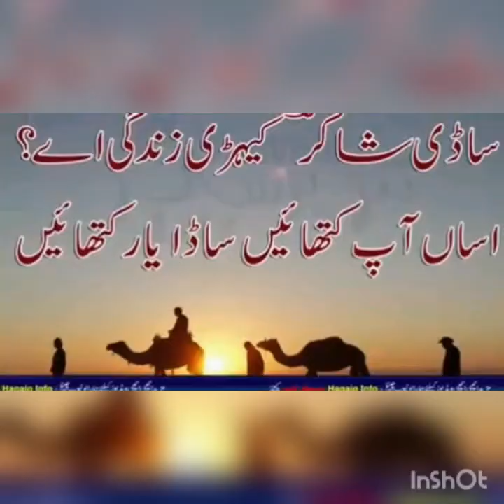Who are the saraiKi People.,Short Documentary About SaraiKi People in Saraiki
SaraiKi Tv1

SaraiKi vido $$$$